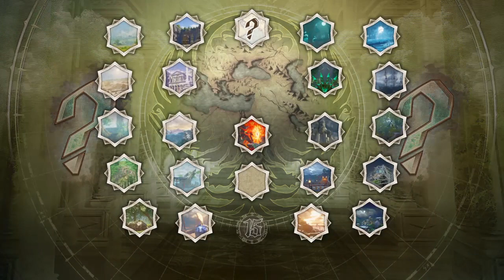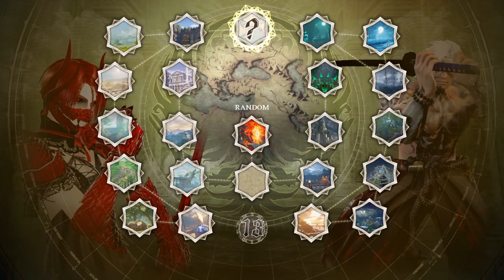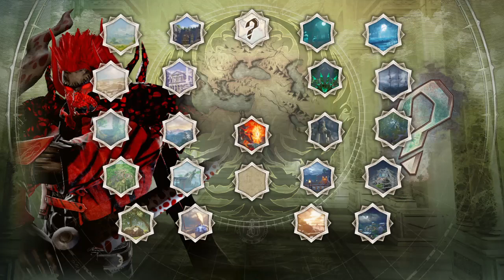Having fun matches with William and other friends as well SOULCALIBUR™Ⅵ_20221024220814